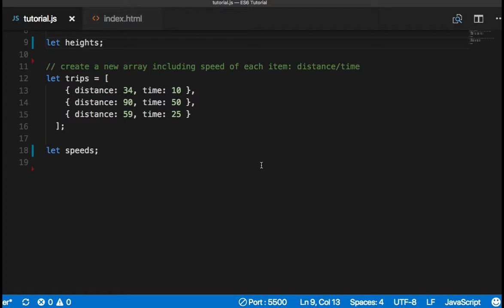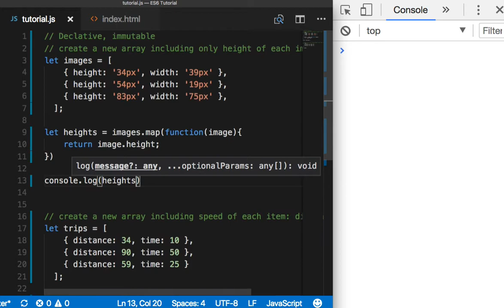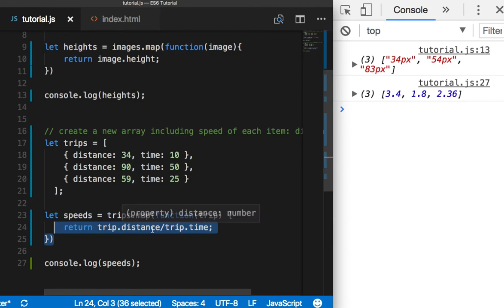ES6 007 map 연습